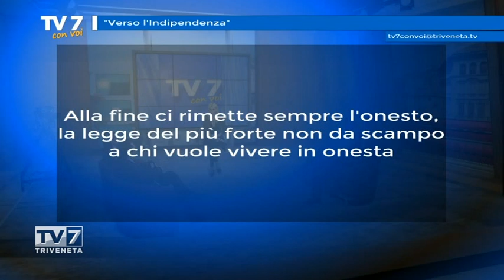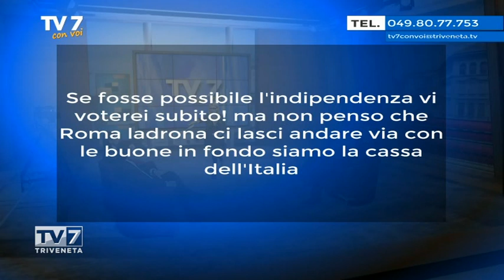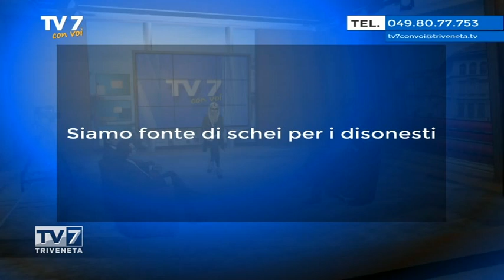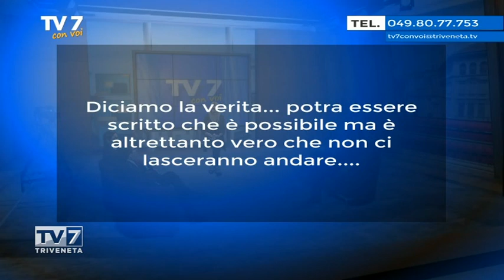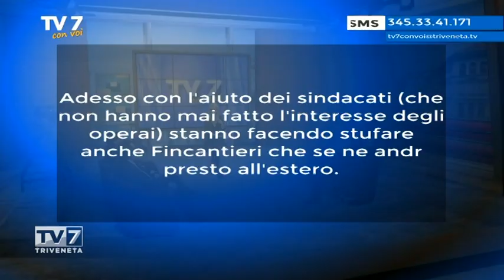Tv7 con Voi del 30/03/2015 - Verso l'indipendenza (1 di 3)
Tv7 con Voi del 30/03/2015 - Verso l'indipendenza

Ospiti:
- Barbara Benini, Indipendenza Veneta
- Cesare Busetto, Indipendenza Veneta
- Silvia Nizzetto, Indipendenza Veneta
- Rudi Cavinato, Indipendenza Veneta